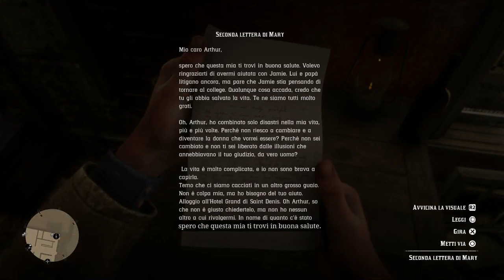#15 ANGELO BRONTE, UN UOMO D'ONORE - RED DEAD REDEMPTION 2 WALKTHROUGH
ID RED DEAD REDEMPTION 2: minetola98

CANALI UTILI:
Rockstar Informer: